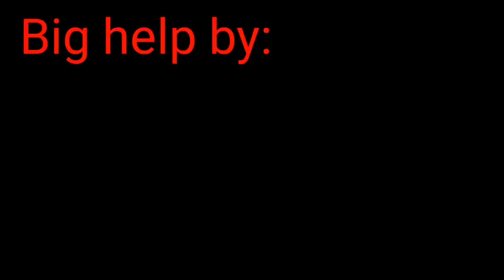WildCraft - I Forgive You ~ Short Story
➡️ A Short Story About Homeless 🐾
➡️ Big Tnx To: 👇
❤️ MIA The Cherry 🍒

❤ My Kik ~ rprealplay 👈
❤ Enjoy In My Videos! 🤘